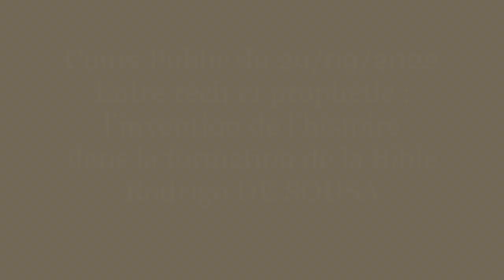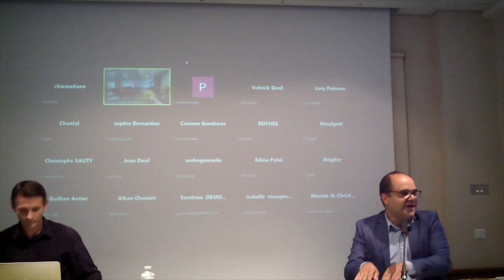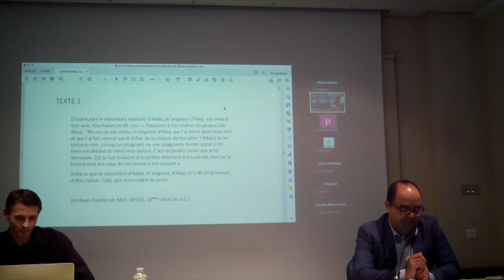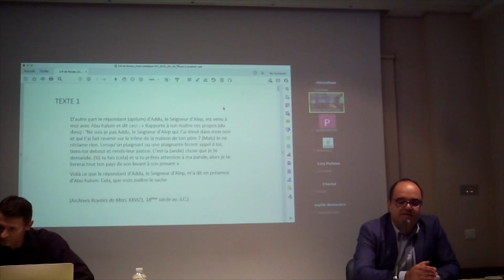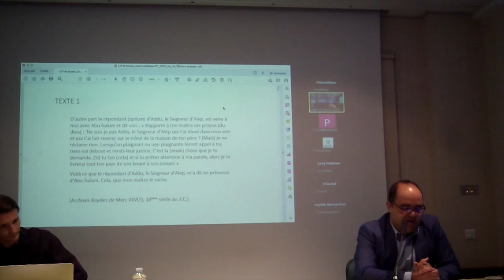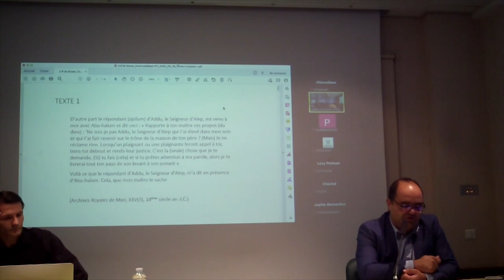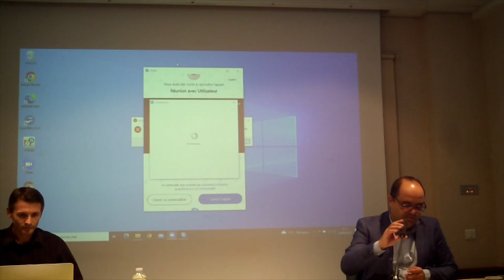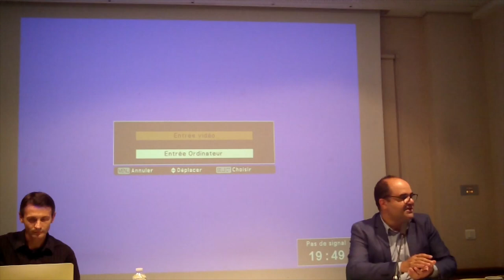Cours public 29-09-2022, Rodrigo DE SOUSA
Entre récit et prophétie : l’invention de l’histoire dans la formation de la Bible
Rodrigo DE SOUSA